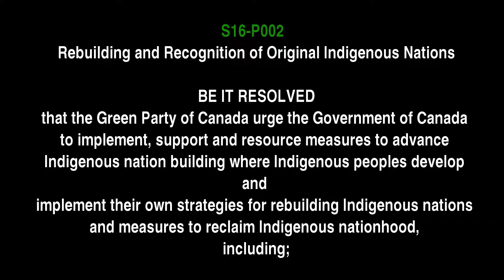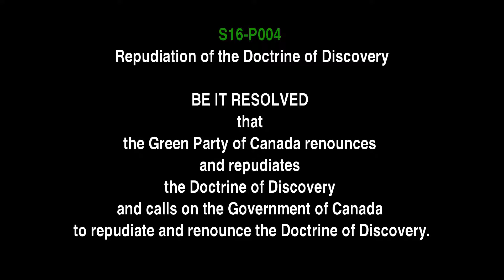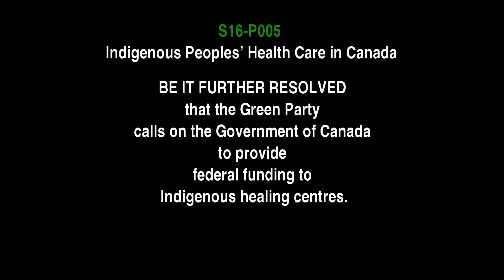"a moment in history" from the GPC SGM 2016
Kitchener—Conestoga Greens celebrate the five Indigenous policy resolutions put forward by Green Party of Canada Indigenous Affairs Critic, Lorraine Rekmans.

The entire suite of policy was adopted by consensus at the Green Party of Canada's Special General Meeting in Calgary, December 4th, 2016.

At the SGM opening on Saturday morning, Cheryle Chagnon-Greyeyes and Chantal Stormsong Chagnon performed the powerful song, "Meyasin" written by Joseph Naytowhow, Cree, Treaty 6.